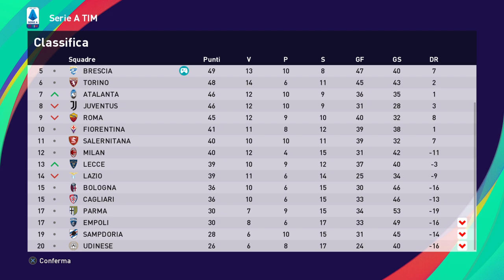eFootball PES 2021 BRESCIA # 33